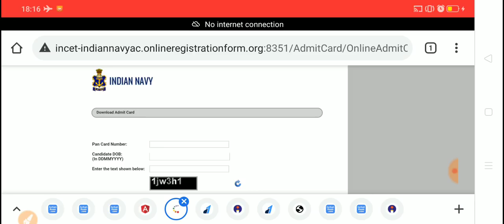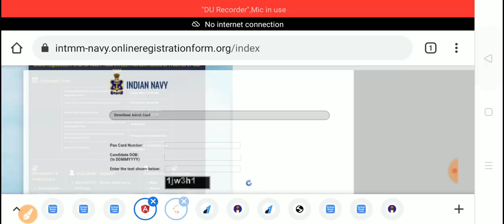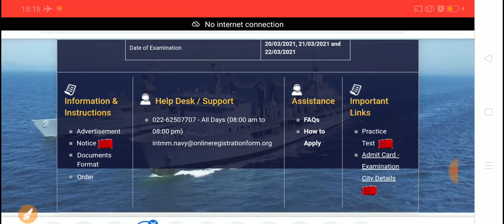Navy Tradesman Admit Card Download Now Exam City Check || Practice Test Download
Navy Tradesman Mate 2021 पेपर देने से पहले यह वीडियो जरूर देखें।

Guys Navy tradesman 2021 Exam Special 15 Practice Sets हिंदी में तैयार हो गए हैं। इन्हें लेने के लिए आप इस नंबर 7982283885 पर Rs 45 Google pay या Phone Pe के माध्यम से Payment करके Mock Tests ले सकते हैं जो आपकी बेहतरीन Exam की तैयारी में मदद करेंगे। अगर ऊपर दिए गए नंबर पर पेमेंट नहीं हो पाती तो आप नीचे दिए गए लिंक से भी पेमेंट कर सकते हैं। Pay करने के बाद What's App के माध्यम से आपको 15 Sets दे दिए जाएंगे!

Pay Rs 115 on 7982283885 for complete Navy tradesmen Study Material

Bank details -
Name - Gaurav
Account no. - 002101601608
IFSC -ICIC0000021

Thanks